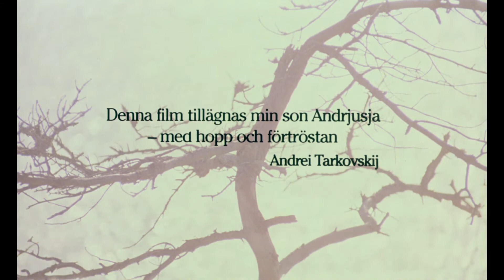Тарковский. Жертвоприношение. В начале было Слово.